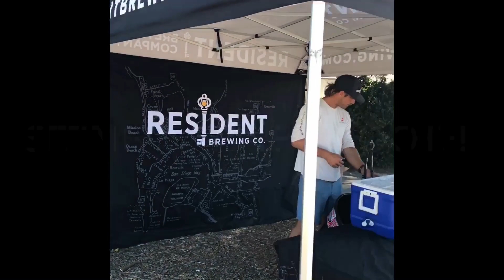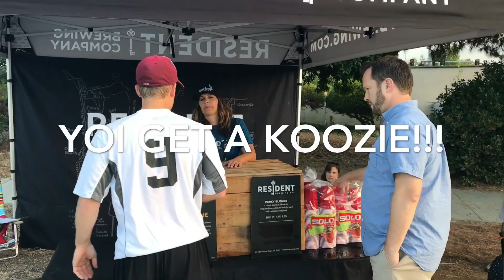Illumina Softball event!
Skyline home loans and Christy Mancera from Coldwell Banker La Jolla spent the afternoon with Illumina at their company softball event. We met amazing people and reconnected with the families that we had helped to purchase a home. Equipped with RESIDENT  here for all the players and visitors, we were happy to pour drinks and enjoy the afternoon because we specialize in creating official San Diego RESIDENTS! If you'd like to learn how we can provide a FREE Real Estate Employee Benefit program for your company staff, let us know!

Eric Atilano
Sr. Loan Officer